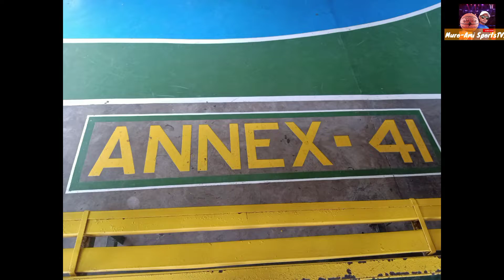Annex41 Game Time!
Morning Papawis! Friendly Game!